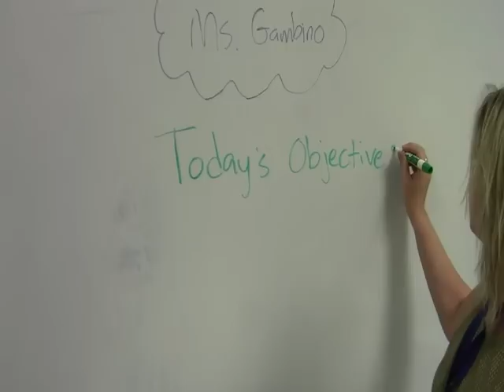Inception Movie Trailer for Rigor in the Classroom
Ms. Gambino creates a movie about rigor in the classroom.